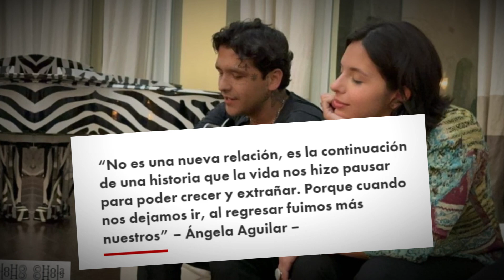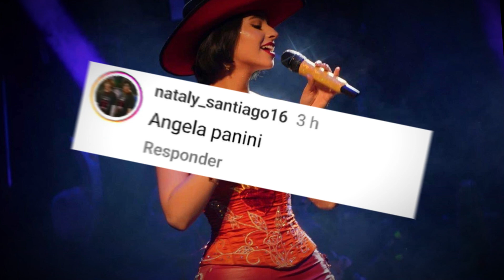🚨¡FILTRAN FOTOS de RADICAL CAMBIO DE LOOK de ÁNGELA AGUILAR le COPIA ESTILO a CAZUU!🚨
¡se hacen virales fotos filtradas de la radical transformación de Ángela Aguilar para un evento y cómo parece inspirarse en el estilo de Cazzu! cibernautas aseguran que Ángela Aguilar le copia el estilo a Cazzu!
En base a toda la polémica que ha acompañado la relación de Ángela Aguilar y Christian nodal! este chisme de el triangulo amoroso de Nodal, Ángela y Cazzu sigue! Mira cómo la cantante Ángela Aguilar cambia su apariencia de vaquera a dark.